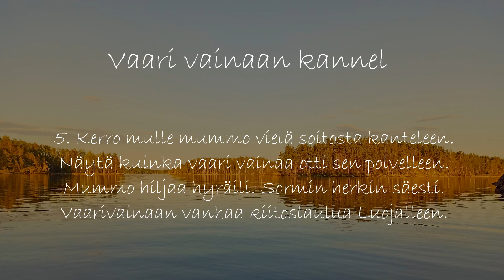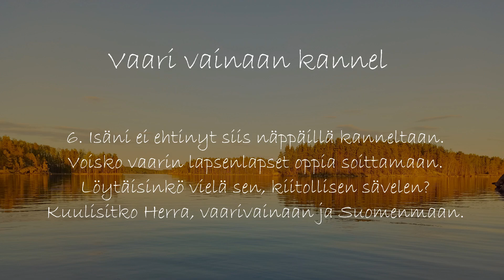🌿Vaari vainaan kannel + sanat / Pianosäestys / Beautiful music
Laulu nimeltään ''Vaari vainaan kannel''.

Kaunis sotaromaani kertoo kanteleesta, jota vaari oli toivonut soittavansa
pojanpojalle. Tämä ei kuitenkaan missään elämän vaiheessa toteutunut. Mummo kantoi kannelta ja luki kirjeitä omille pojilleen ja heidän lapsilleen.